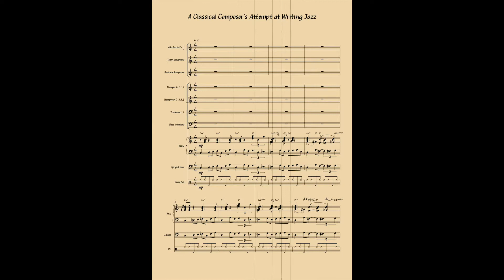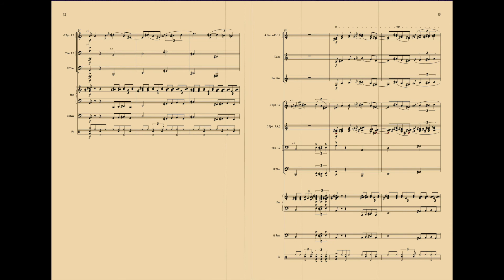Classical Composer writes Jazz! [70 Subscriber Special!]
This was tricky. It's the first time I've done a proper pastiche of the smooth jazz style that I've noticed getting quite popular. Please let me know how I can improve it!